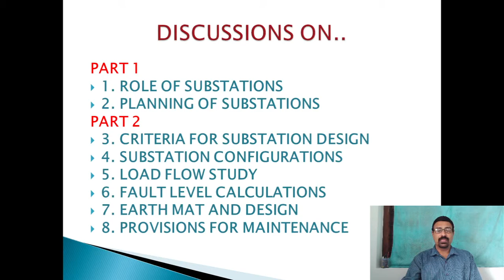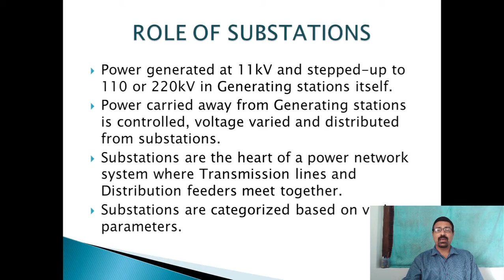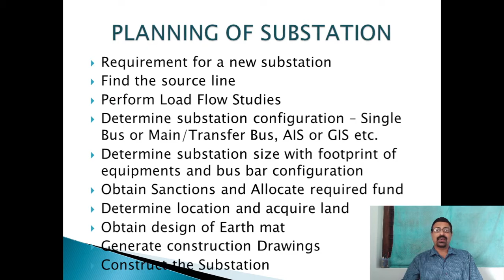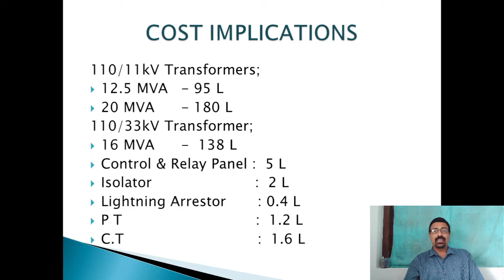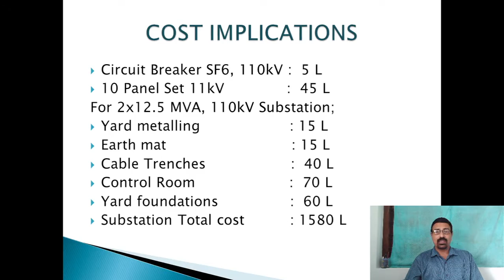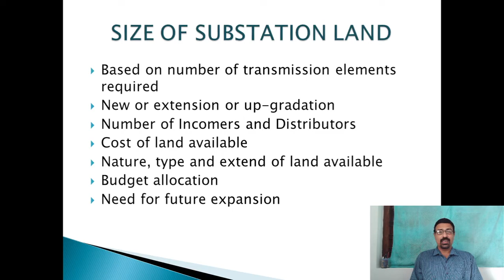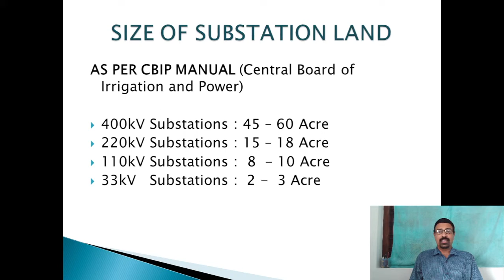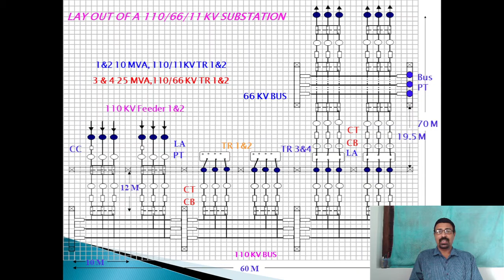Preliminary Parameters of Substation Design Part 1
Preliminary Parameters of Substation Design Part 1 by Praveen, AE, Transmission Division, Tirur